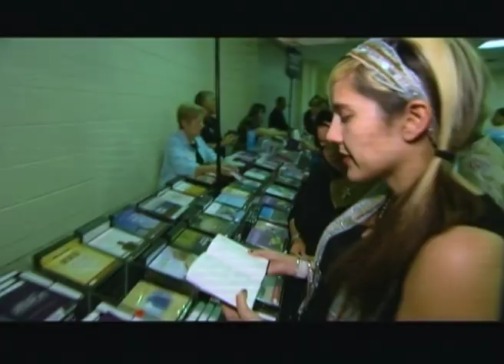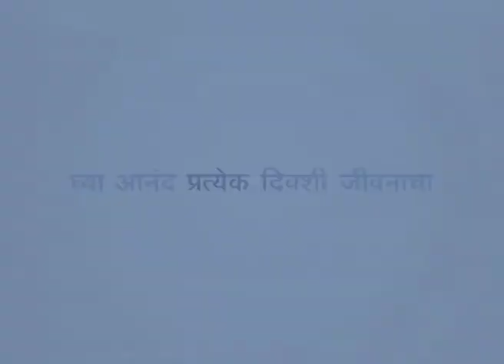देवाचे वचन बोलण्याचे गुप्त सामर्थ्य - Secret Power Off Speaking God's Word Part 2 - Joyce Meyer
Secret Power Off Speaking God's Word Marathi
देवाचे वचन बोलण्याचे गुप्त सामर्थ्य